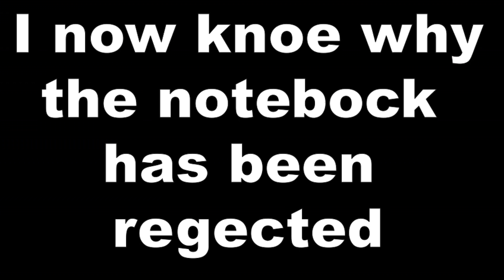JusticeForTheNoteBlock Minecraft Grandayy